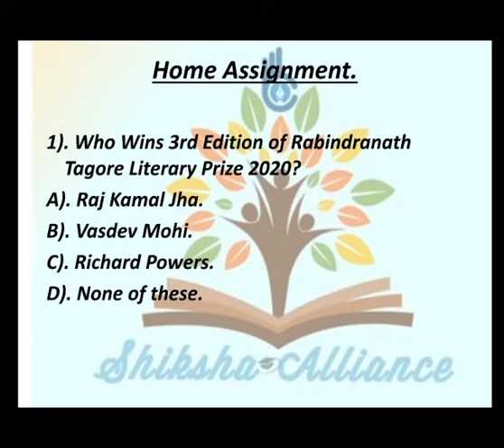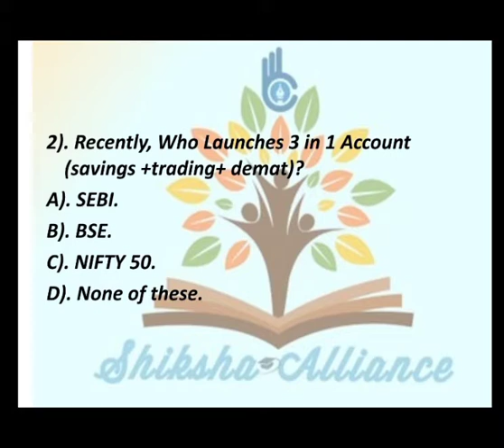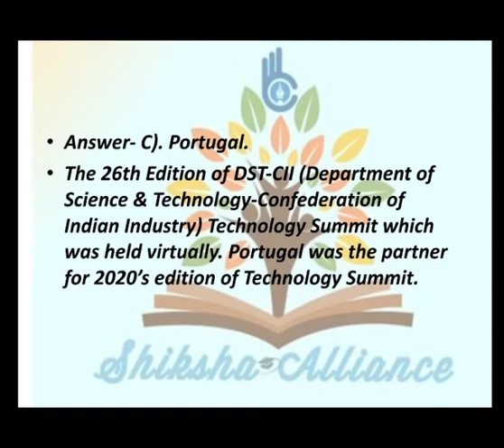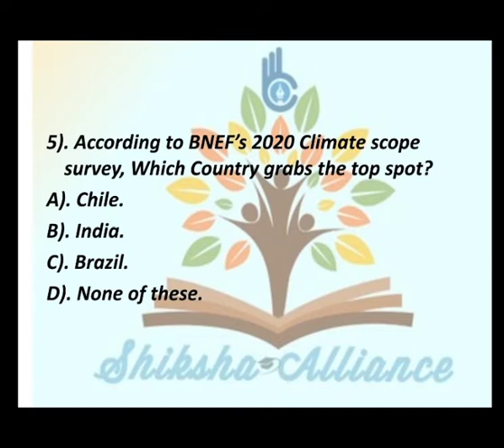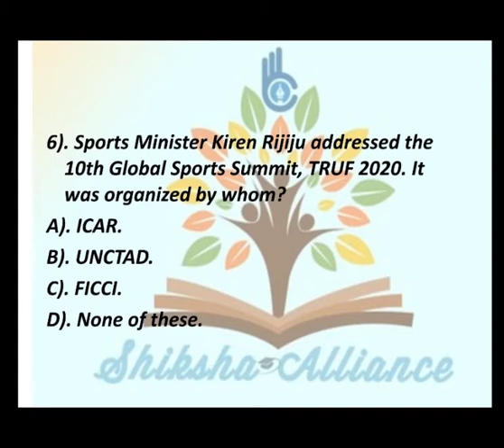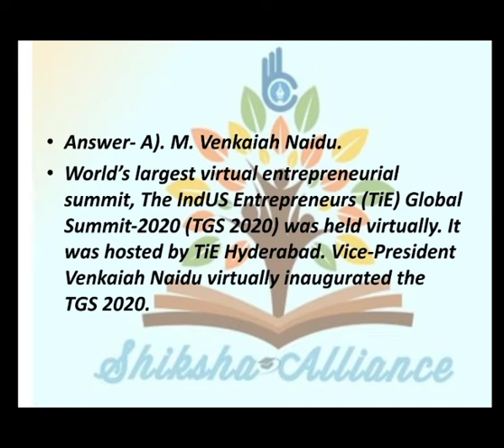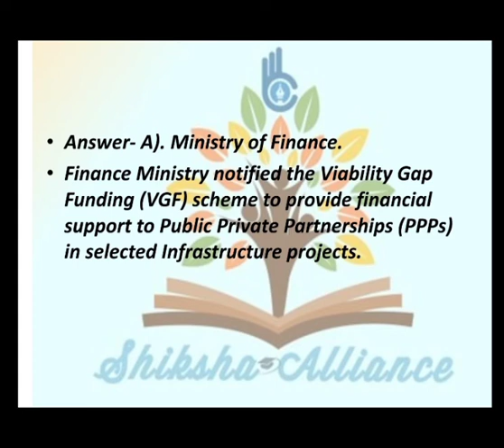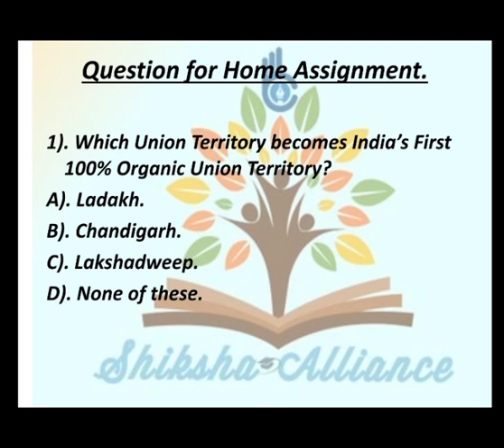दैनिक समसामयिकी, Current MCQs 19th December.